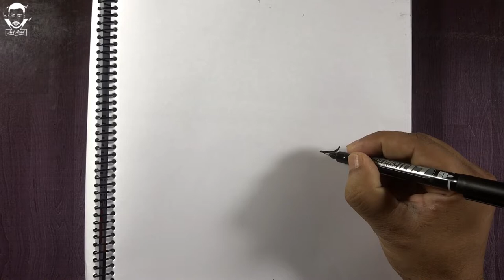Farjana drawing academy 【stencil art】 Drawing farjana drawing academy ▶ Art Azad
𝙃𝙤𝙬 𝙏𝙤 𝘿𝙧𝙖𝙬 𝙎𝙩𝙚𝙥 𝘽𝙮 𝙎𝙩𝙚𝙥. Farjana drawing academy - stencil art - Drawing farjana drawing academy - Art Azad

Drawing is a complex skill, impossible to grasp in one night, and sometimes you just want to draw... something, to create a drawing you'll be proud of without having to wait months for decent results.

Drawing is one of the most commonly recognized forms of visual art. Drawings are created by an artist using instruments to create lines on paper or another two-dimensional surface.

Common drawing instruments include pencils, chalk, charcoal, pen and ink, colored pencils, crayons, pastels, inked brushes, erasers, markers, styluses, and even metals.

𝟒 𝐦𝐚𝐢𝐧 𝐭𝐲𝐩𝐞𝐬 𝐨𝐟 𝐬𝐤𝐞𝐭𝐜𝐡𝐢𝐧𝐠
⦁ Interior sketching. For this kind of sketching, it is highly important to understand the laws of perspective and train your eye to judge scale and proportion
⦁ Fashion sketching
⦁ Industrial sketching
⦁ Travel sketching

𝐃𝐫𝐚𝐰𝐢𝐧𝐠 𝐃𝐞𝐟𝐢𝐧𝐢𝐭𝐢𝐨𝐧
Drawing, or sketching, is one of the fundamental types of art. Whether they are painters, sculptors, or digital artists, many artists will learn to draw as a fundamental artistic skill. But drawing is not just a precursor to other types of visual art; it is a recognized art form itself.

🏷️ 𝐌𝐨𝐬𝐭 𝐒𝐞𝐚𝐫𝐜𝐡𝐞𝐝 𝐤𝐞𝐲𝐰𝐨𝐫𝐝𝐬 𝐎𝐧 𝐘𝐨𝐮𝐓𝐮𝐛𝐞
How to draw girl face, how to draw girl hair eyes, azad ali art, art azad ali, how to draw girl eye, how to draw face for kids, how to draw girls eyes for beginners, how to draw, pencil drawings, transitioning, transitions, Beginners, drawing,disegno,arte,arte da guerra,dibujo,crtanje,azad,drawing video,portrait,stencil art,stencil

Drawing Tutorial, pencil art, art azad, pencil draw, pencil drawing image, pencil sketch, sheet flower crown, marker pen, creative face, drawing paper, how to draw a easy, how to draw step by step, how to for beginners, how to draw a flower, how to draw for kids, draw for kids, how to draw girl, how to draw eyes girl - ArtAzad.com

🌐 Twitter: artazad2             🌐 Tumblr: Artaazad
🌐 Instagram: artazaad       🌐 Snapchat: Azad.Ali41
🌐 Pinterest: artaazad         🌐 Linkedin: artazad